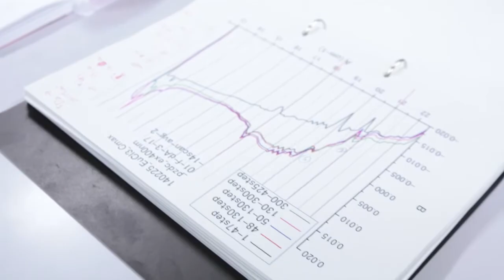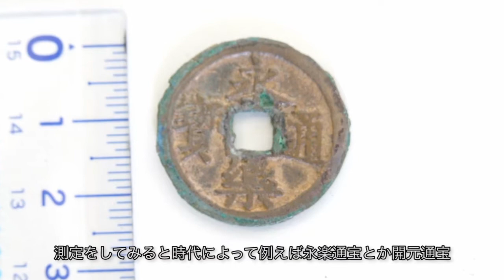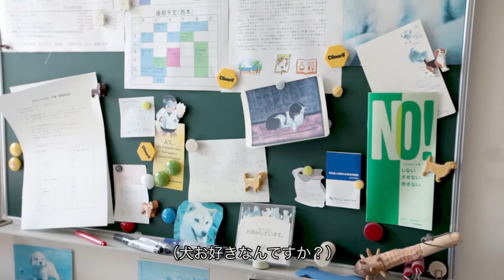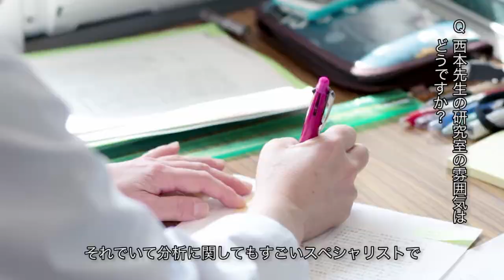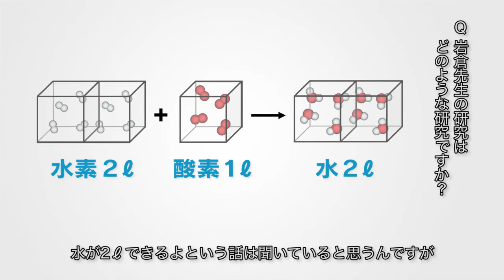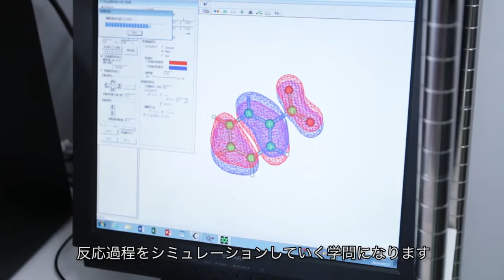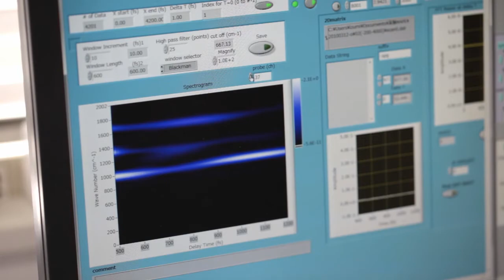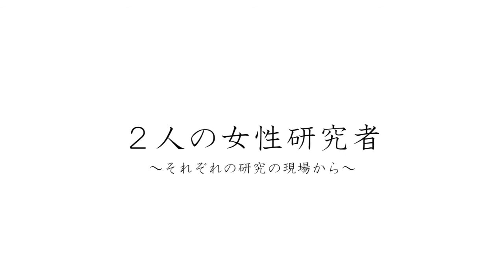【神奈川大学】 2人の女性研究者 ～それぞれの研究の現場から～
理学部 化学科 西本 右子 教授と工学部 化学教室 岩倉 いずみ 准教授の研究の現場をご紹介します。